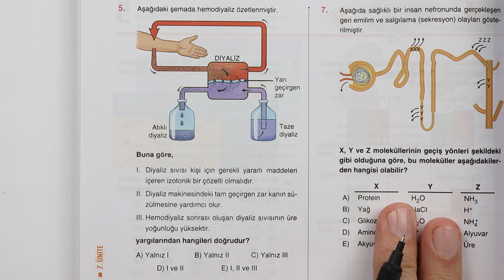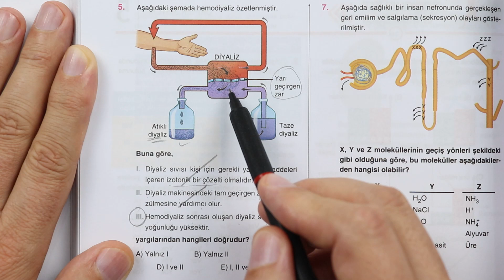Boşaltım Sistemi I Diyaliz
Diyaliz sıvısı izotonik çözelti olsaydı kandaki maddeler diyaliz sıvısına geçemezdi